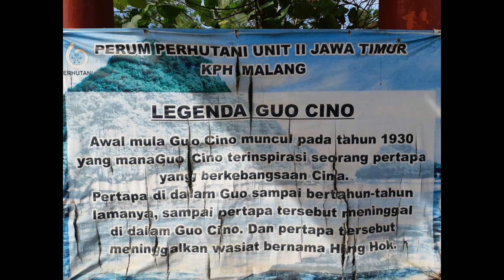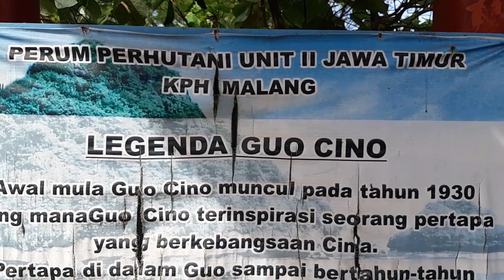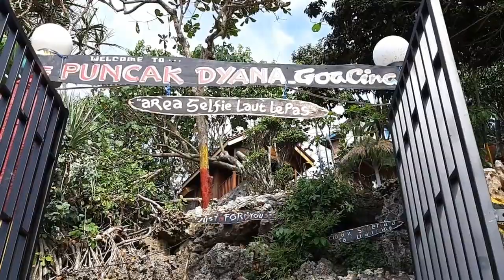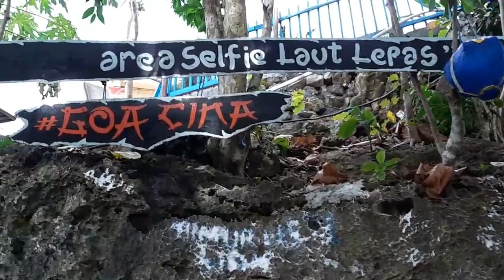Indahnya Pantai Gua Cina, Malang Selatan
Pantai Gua Cina merupakan salah satu pantai di deretan Pantai Sepanjang Malang Selatan